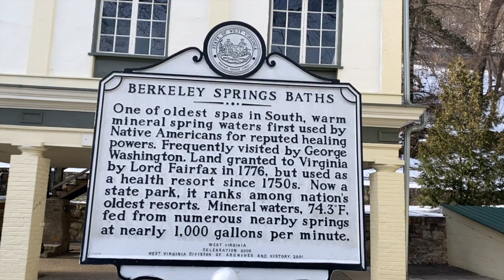George Washington's Bathtub! A Visit to Berkeley Springs, West Virginia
This was the inaugural trip for LeadX, and it happened quite by accident.  We never expected to end up in West Virginia, but we could not have been happier that circumstances took us here.  We ended up, quite unexpectedly, on the trail of George Washington from age 16 and into his early 20's.  Berkeley Springs was our first stop--and it was here that we found one of Washington's favorite places to visit.  So much so, in fact, that he purchased a lot within walking distance of his bathtub!

There are many fascinating insights you gain while following along this route.  The first is how astute a businessman George Washington was at a very early age.  He understood, better than most, about the value of relationships.  He was a prolific correspondent--and we read one of those letters in this program.  Through the relationship he gained with Lord Fairfax and his family, a young George Washington was able to secure his job as a county surveyor for the newly created frontier county of Culpeper, and then the Northern Neck of Virginia.

The work was arduous, but profitable--frontier surveyors could earn an  income that was exceeded only by the colony's best attorneys.   A young George Washington took full advantage of that income to invest in properties across the northern neck of Virginia--some of which is now West Virginia.

By all means, visit Berkeley Springs, West Virginia.  Bring your bathing suit and take a bath in the Roman Bath House there!  We visit the bath house in this program and we get a tour of the facilities.  And on your way out, you can donate a dollar for a gallon of the purest spring water on the planet--that you'll fill up yourself!

We're on this journey as part of the lead-up to our nation's 250th Birthday--our "Semiquincentennial."  There's no better time to learn about the men and women who helped get us to where we are today.  In every way, it's an overland expedition that will take us across the United States to meet these extraordinary people.  All leaders in their own right.  And if you follow us, you'll be all-the-better for it.  Guaranteed.

By becoming a supporter of LeadX, you will receive custom programming, be able to participate in private webinars, and receive cool LeadX merchandise that's now being developed.